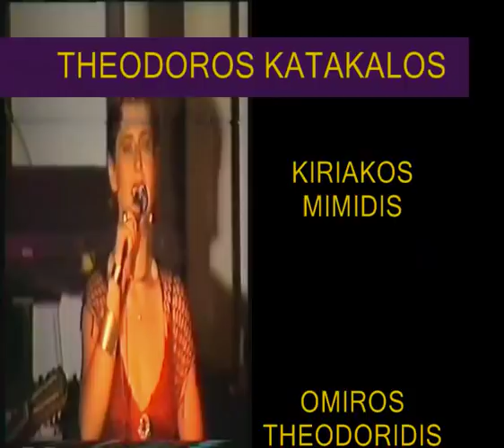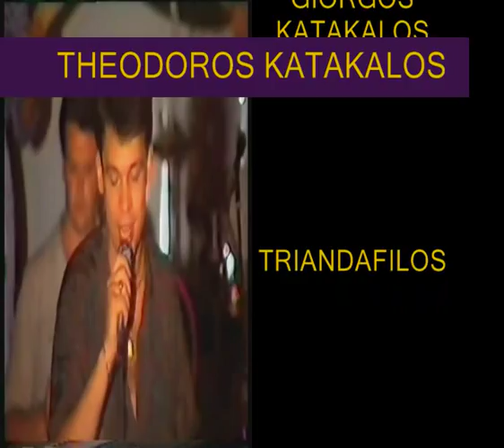POSIDONIO LIVE KAVALA THEODOROS KATAKALOS 1985-86 VIDEO 3.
THEODOROS KATAKALOS K.MIMIDIS OMIRIS THEODORIDIS GIOTIS ATHANASIADIS GIORGOS KATAKALOS TRIANDAFILOS   A N E S T H S  A T H A N A S I A D I S  ELENA PITSELI NIKOS IAKOVIDIS SOFIA CHRISTU DIMITRIS  M A R I A